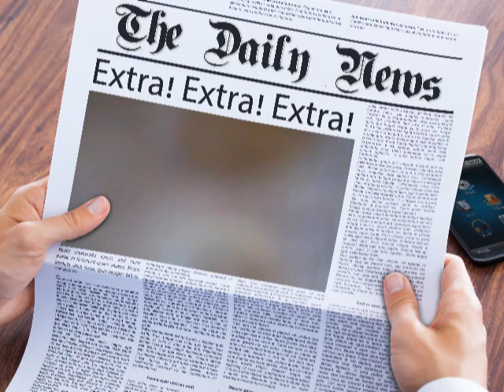Sept 11th 2001 : 20 years Later, What Happened To The Love?